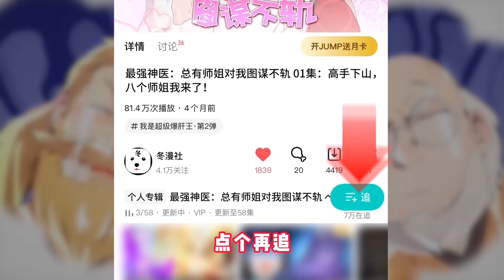最强神医：总有师姐对我图谋不轨|Supreme Doctor S1E10这个师姐有点“坏”！Sister is a bit naughty!(Original/Eng sub)Anime动态漫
❤Update every Friday ❤每周五更新❤
天医门各项绝学乃世界之巅，叶尘出师后却被赶下山找他的八个美女师姐！师姐们各个身份不凡，威震黑白两道的黑域女王，丹术高明的美女首富，媚术全开的当红女星……有师姐们宠着，穷小子叶尘从此过上了幸福的生活。
歡迎來到D漫劇場！
每週五《煉氣練了3000年》《龍王殿》《我只想被各位打死》
每週六《龍王殿》

Welcome！
If you like our video, please leave comments to let us know.
Timetable
Every Friday “I AM Legend” “Fake Identity” “Please Kill Me”
Every Saturday “Fake Identity”